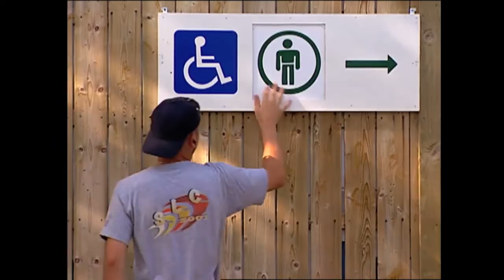Best Sexy Pranks